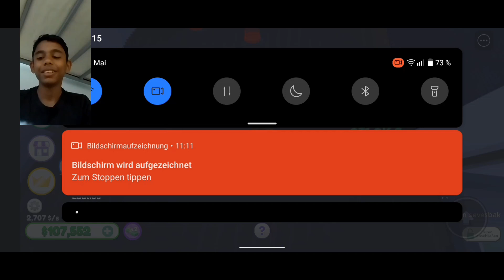1. епизода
Roblox